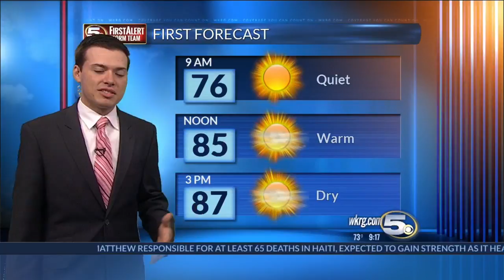Hurricane Matthew 9 AM 2nd Update